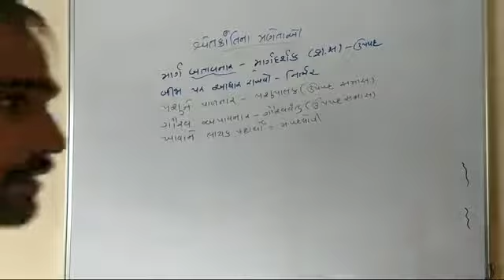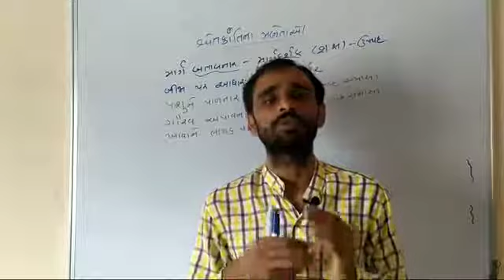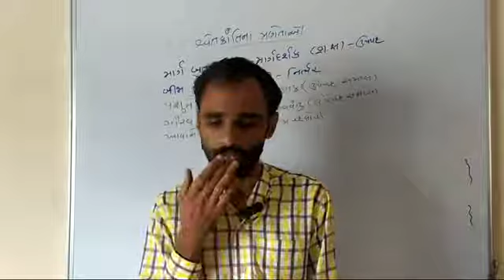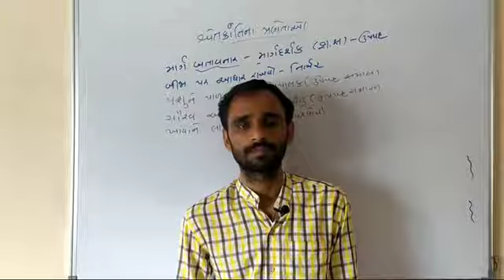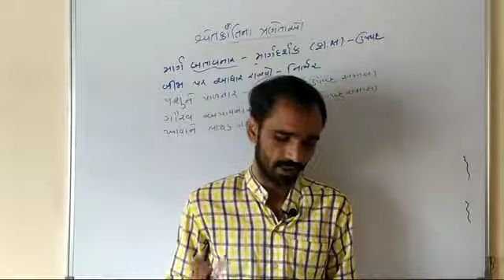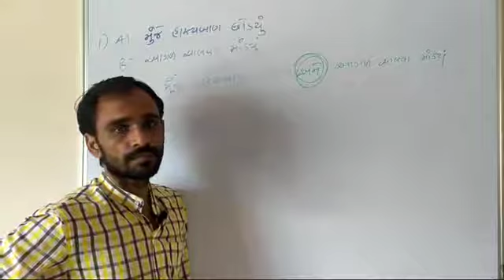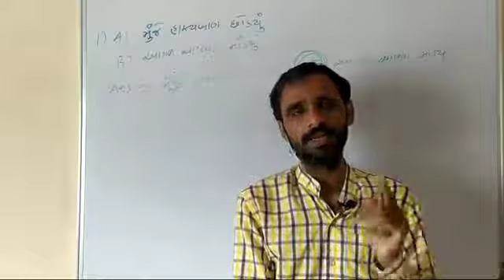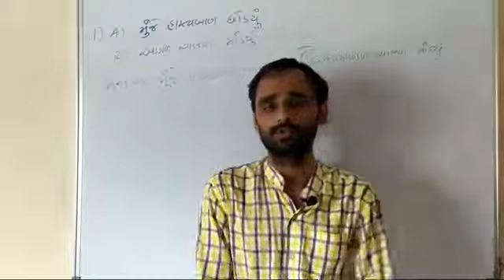STD 12TH SUB-GUJ GRAMMAR DT-03.07.2020